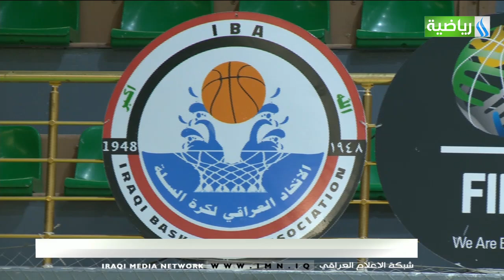العراقية الرياضية_نشرة_اخبار_الواحدة_تقديم_يوسف النعيمي